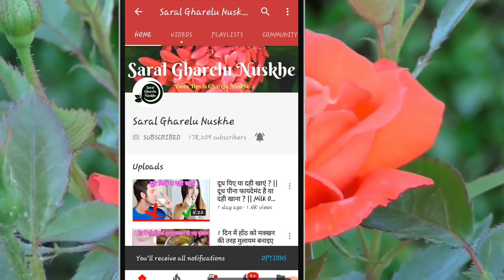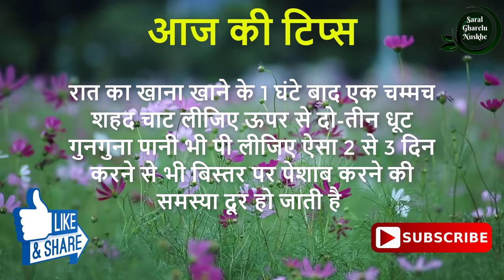रात को बिस्तर पर ही पेशाब हो जाता है तो इस नुस्खे का प्रयोग जरूर कर लेना || Bed Wetting Home Remedy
नमस्कार दोस्तों आज की इस वीडियो में मैं आपको...||  रात को बिस्तर पर ही पेशाब हो जाता है तो  इस नुस्खे का प्रयोग जरूर कर लेना  || Bed Wetting Home Remedy||

Dosto aaj ki is video mai mai aapko bistar par peshab kar dene ka gharelu ilaj,bistar par peshab kyo ho jata hai, raat ko bistar par peshab hone ka ilaj, bed wetting home remedy, bata raha hoon

धन्यवाद !